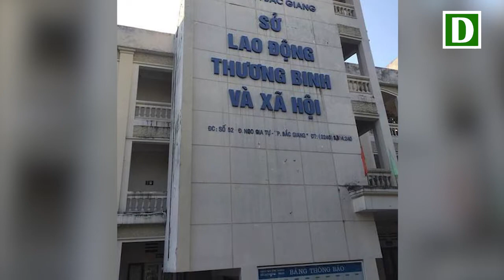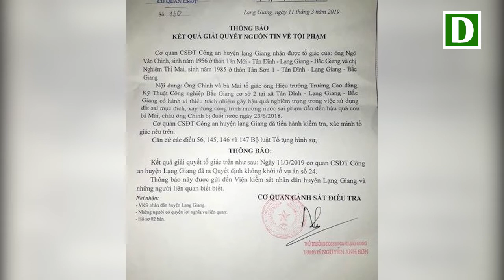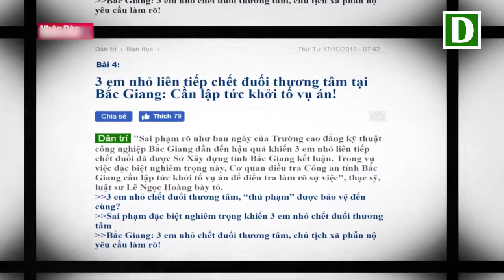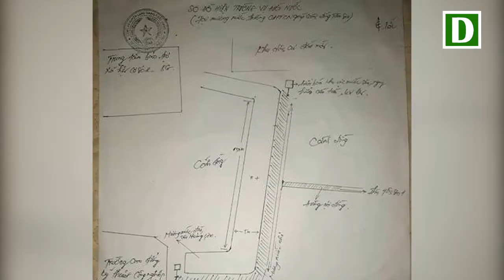Diễn tiến "nóng bỏng" mở hy vọng đòi lẽ phải cho 3 cháu bé chết oan tại Bắc Giang!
“Cảm ơn báo Dân trí đã theo sát vụ việc và chỉ rõ những sai phạm của trường Cao đẳng kỹ thuật công nghiệp Bắc Giang khiến 3 cháu nhỏ chết đuối. Cá nhân tôi ủng hộ báo Dân trí làm đến cùng vụ việc để góp phần tạo dựng một xã hội lành mạnh hơn”, ông Đặng Hoa Nam - Cục trưởng Cục Trẻ em (Bộ LĐ-TB&XH) bày tỏ.